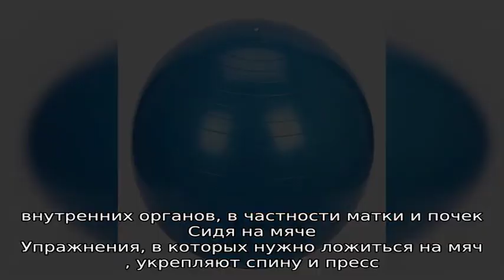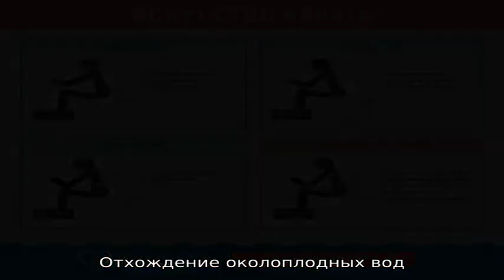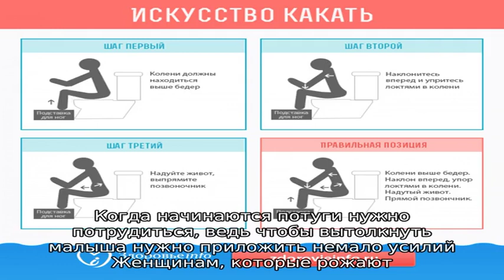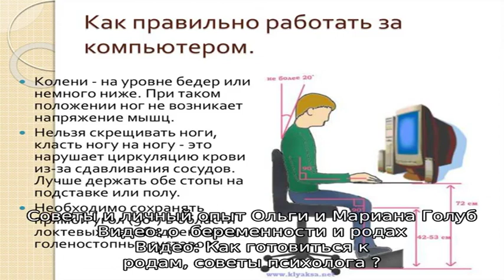Правильные роды. Как правильно тужиться и дышать при родах? Правильные роды: отзывы